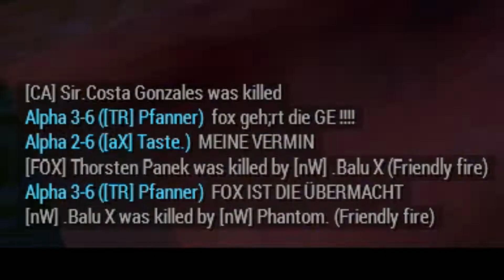ArmA 3 | nW | Balu | Best of #57 | Zero-One